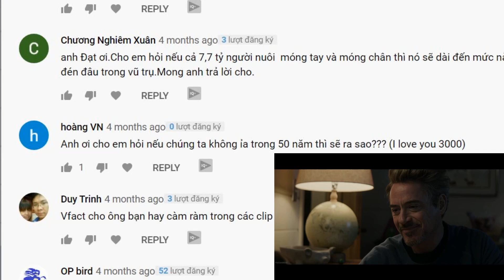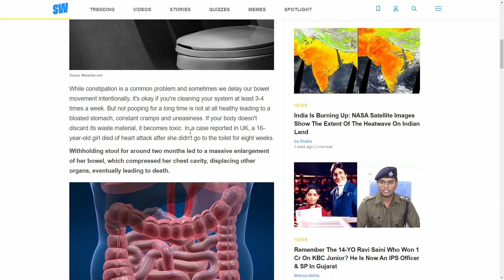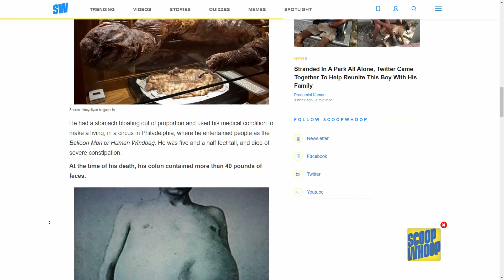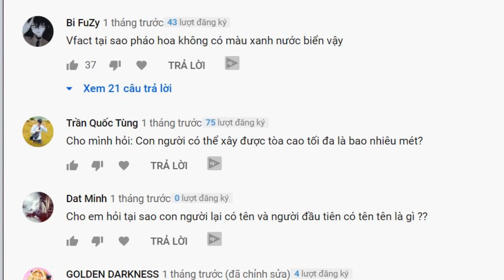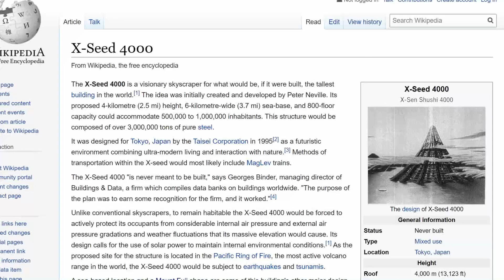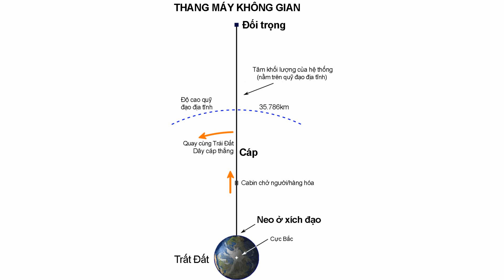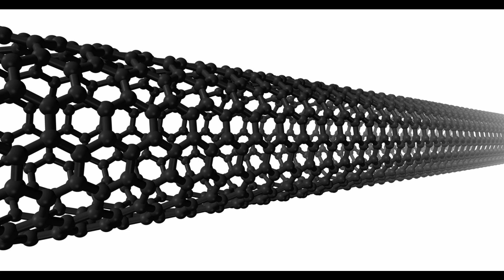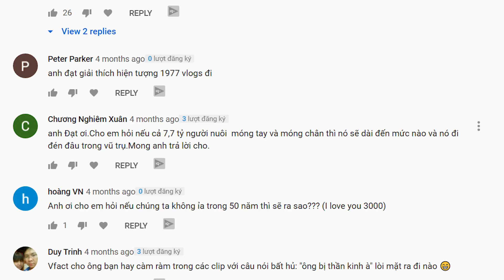#210 Con Người Có Thể Xây Cao Đến Cỡ Nào??? | Bạn Hỏi VFacts Trả Lời #15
Con Người Có Thể Xây Cao Đến Cỡ Nào??? | Bạn Hỏi VFacts Trả Lời #15
Xây dựng những công trình cao ngút ngàn là mơ ước của con người suốt hàng nghìn năm qua. Cùng với những tiến bộ công nghệ, các kỹ sư đã không ngừng phá bỏ những rào cản để tạo ra những cột mốc mới. Danh hiệu tòa nhà cao nhất thế giới, vì thế, cũng liên tục đổi chủ. Tuy nhiên, đâu sẽ là giới hạn về mặt kỹ thuật đối với chiều cao của 1 công trình xây dựng trên Trái Đất. Nói cách khác, đâu là thứ cao nhất mà con người có thể xây dựng dược, trên lý thuyết?